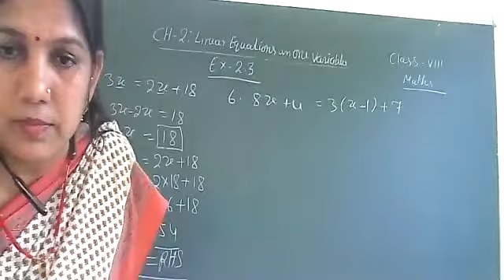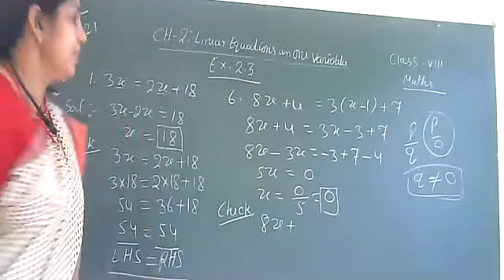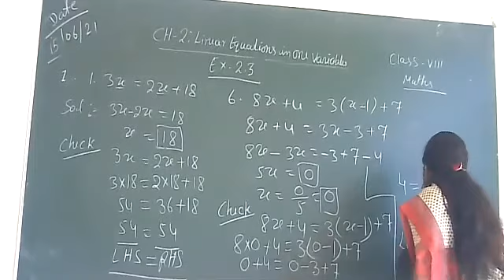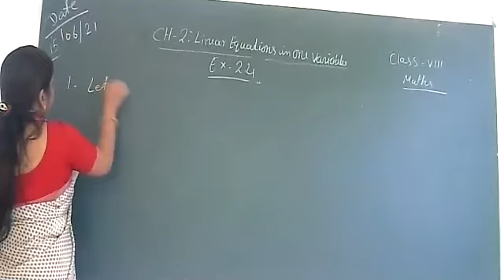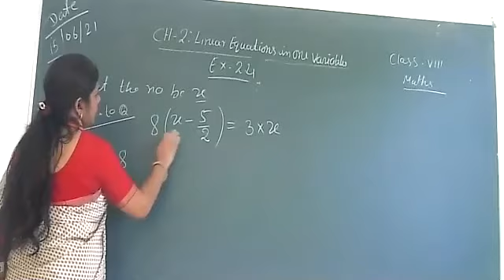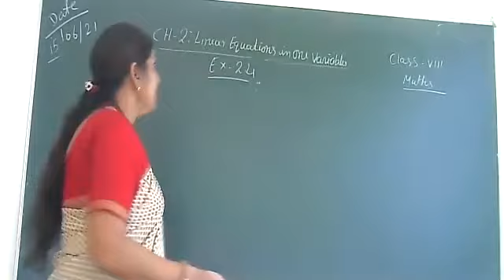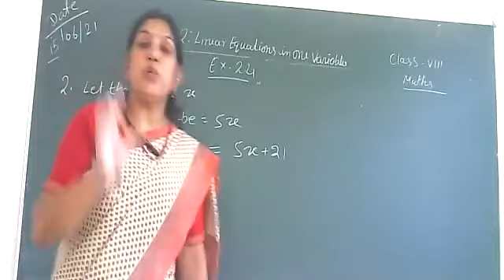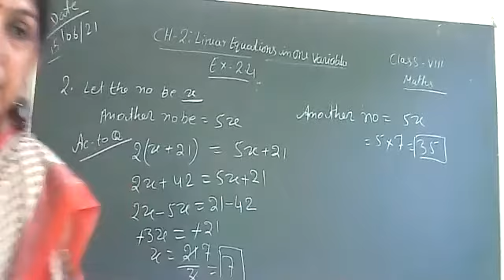Class 8 Maths / Exercise - 2.3 & 2.4